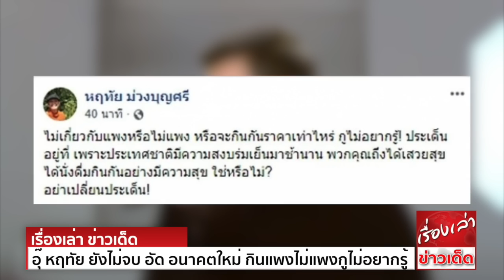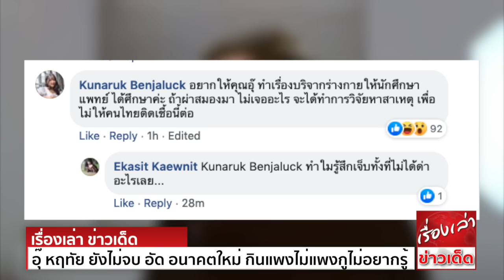เดือด ชาวเน็ตซัดกลับ อุ๊ หฤทัย ยังไม่จบ อัด อนาคตใหม่ กินแพงไม่แพงกูไม่อยากรู้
ยังคงเป็นประเด็นดราม่าอยางต่อเนื่อง หลังจากมีการแชร์ภาพ เหล่าทีมสมาชิกพรรคอนาคตใหม่ นั่งรับประทานอาหาร สังสรรค์ พร้อมแคปชั่นว่า "มื้อนี้มีไม่ต่ำกว่าแสนบาท"
จนกลายเป็นที่วิพากษ์วิจารณ์อย่างกว้างขวางนั้น ซึ่งในเวลาต่อมา ทางเจ้าของร้านก็ออกมาชี้แจงรายละเอียดต่างๆ และจบลงด้วยดี
แต่เหมือนจะไม่จบ เมื่อล่าสุด อุ๊ หฤทัย ม่วงบุญศรี ศิลปิน-นักร้องชื่อดัง ได้โพสต์ข้อความแสบๆคันๆ ถึงประเด็นดังกล่าวว่า "ไม่เกี่ยวกับแพงหรือไม่แพง หรือจะกินกันราคาเท่าไหร่
กูไม่อยากรู้! ประเด็นอยู่ที่ เพราะประเทศชาติมีความสงบร่มเย็นมาช้านาน พวกคุณถึงได้เสวยสุข ได้นั่งดื่มกินกันอย่างมีความสุข ใช่หรือไม่? อย่าเปลี่ยนประเด็น!"
ชาวเน็ตต่างเข้ามาคอมเมนต์กันมากมาย เช่น อยากให้คุณอุ๊ ทำเรื่องบริจาคร่างกายให้นักศึกษาแพทย์ ได้ศึกษาค่ะ ถ้าผ่าสมองมา ไม่เจออะไร จะได้ทำการวิจัยหาสาเหตุ
เพื่อไม่ให้คนไทยติดเชื้อนี้ต่อ หรือ
เซ็งมาก บ้านเมืองไม่สงบตรงไหนวะ อีอุ๊ นายกก็บอกแล้วสงบสุข แค่เขาไปกินข้าวบรรยากาศดีๆเข้าหน่อย ก็หัวร้อนขึ้นมา อิจฉาหรอคะ เงินเดือนแสนหนึ่ง กินระดับนี้ก็ปกติ
ไม่เว่อร์เหมือนโต๊ะละ 3 ล้าน แถมเงินไม่ควักอีก จำใส่กระลาหัวเอาไว้ หรือ
คงขาดความอบอุ่นมากเลยสินะ ชอบให้คนด่า